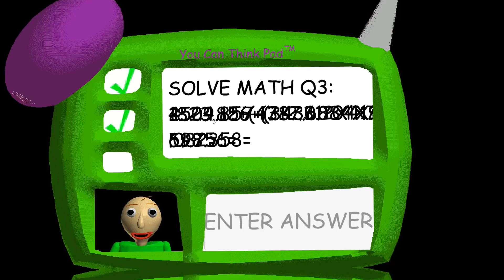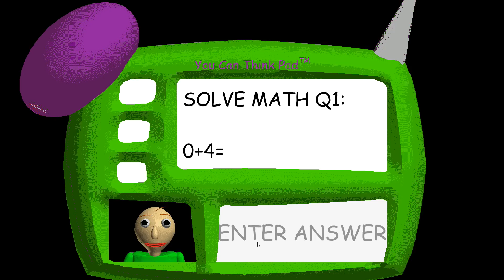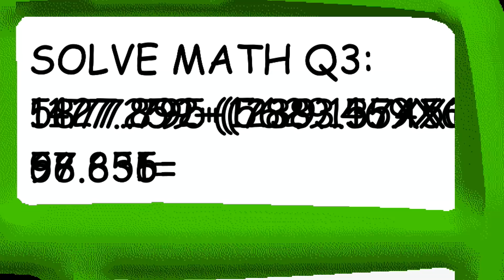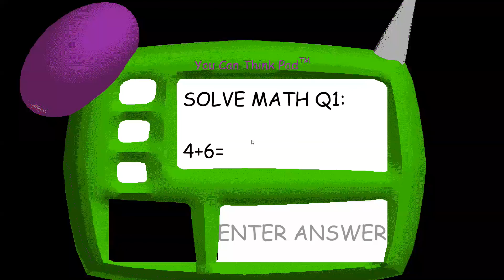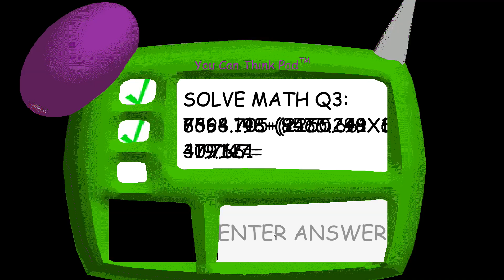Baldi's Basics in Education and Learning : มิติใหม่ของการเรียนคณิต ด้วยอาจารย์สุดฮาร์ดคอ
Game